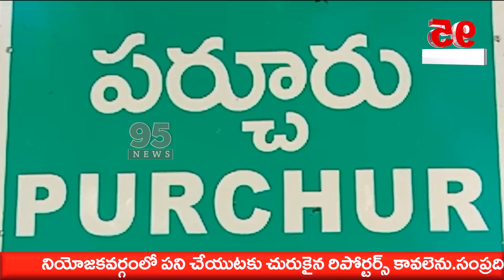7 PM BULLETIN || 95 News Telugu || 11 JULY 2023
7PM BULLETIN || 95 News Telugu || 11 JULY 2023

95  News is a New age  channel that provides unbiased and comprehensive news and entertainment programs in Both Telugu states and India.

95 News delivers reliable information across all platforms: TV, Internet, and Mobile.